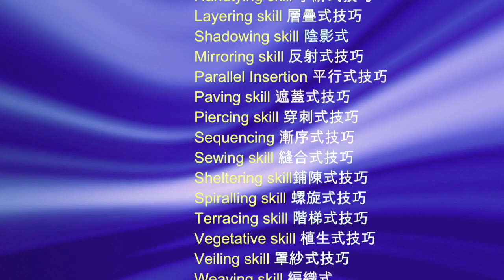R24 Adv-25 Floral Design by Gordon Lee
插花招生 ，查詢 95003123李太
- 26 years of teaching experience , with more than 8,000 students since 1988
- 2013年於澳門旅遊學院擔任花藝導師
- 2013年有超過25件作品獲刊登於國際權威花藝雜誌
- 01年獲節目主持人顧紀筠小姐專訪 ecmind.com
- 03年獲東方報業集團太陽報專題訪問
- 04年獲TVB週刊專題訪問結婚花球製作心得
- 04年獲國際蘭花博覽會委任指定場館設計師
- 09年創立首個Youtube香港插花示範頻道Gordon Lee
- 12年成立首間虛擬藝術館 Gordon Lee's Art Gallery
- 99至2012年間共到過80多間教會開辦教會插花班
- 24年教花經驗，學生人數超過6,000名

花藝2000地址:
中文地址:
花藝2000
九龍太子運動場道21-27號
運泰大廈2樓 B3室

英文地址:
Floral Art 2000
Rm B3 2/F Right Time Building
21-27 Playing Field Road
Prince Edward Kowloon